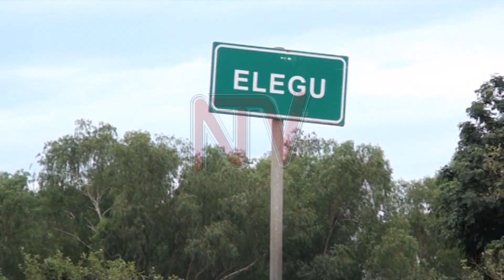Ba ddereeva bagaanye amagye ga South Sudan okubawerekera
ABAKULU mu South Sudan babadde baleese ekiteeso nti amagye g’ewaabwe gatandike okuwerekera ku bagoba ba motoka enneettissi z’ebymaguzi okuva ku nsalo okutuuka e Juba n’okudda naye ekyo abavuzi ba motoka bakigaanye. Ba dereeva bagamba nti bano aboogera nga bwe bali abeetegefu okubawerekera balowooza be bamu ku kwabo abakola ettemu ku ba dereeva. Mu wiiki ewede yokka abagoba ba motoka zino 5 battibwa abakwata mmundu abatamanyiddwa bulungi bigendererwa byabwe#NTVNews